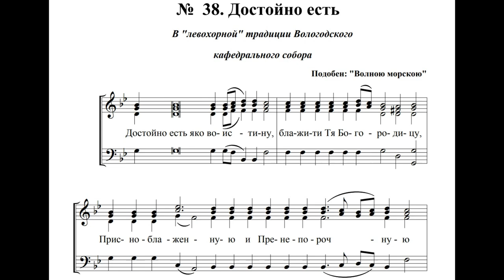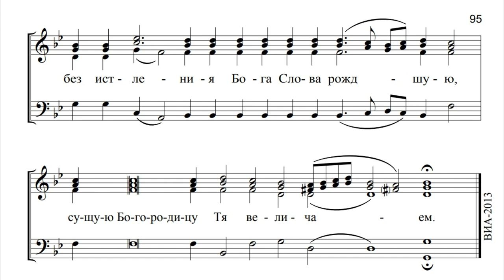Достойно есть. Подобен: Волною морскою.